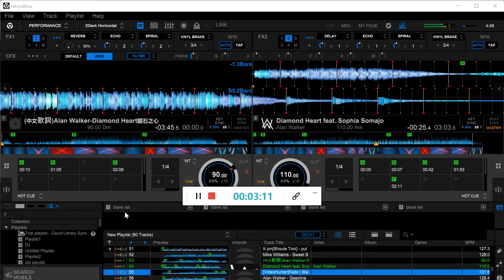Alan Walker ft. Sophia Somojo Diamond Heart vs. Diamond Heart(Syn Cole Remix)(Walker89183 Mashup)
0:00 Alan Walker ft. Sophia Somojo Diamond Heart
2:01 Alan Walker ft. Sophia Somojo Diamond Heart (Syn Cole Remix)